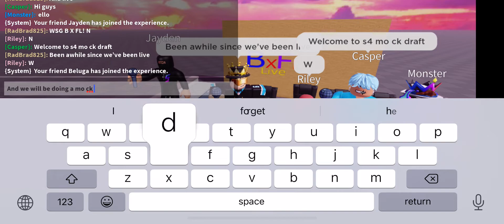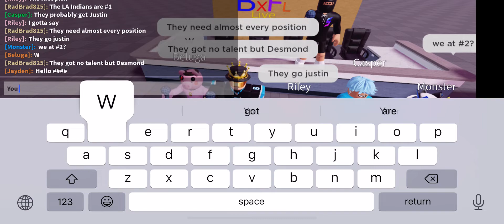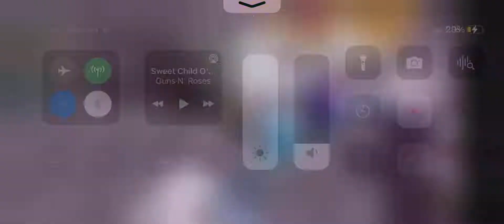[BXFL Live] S4 Mock Draft || Round 1